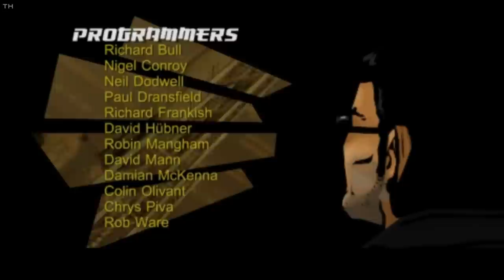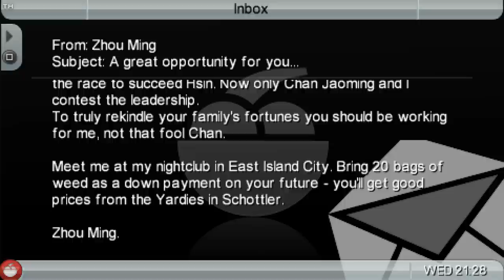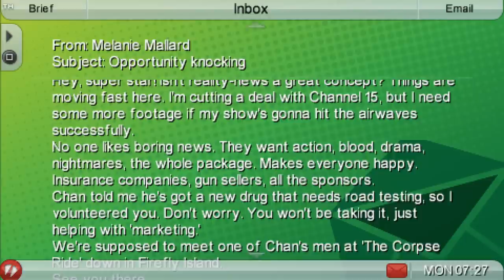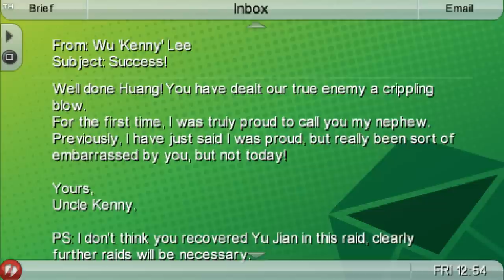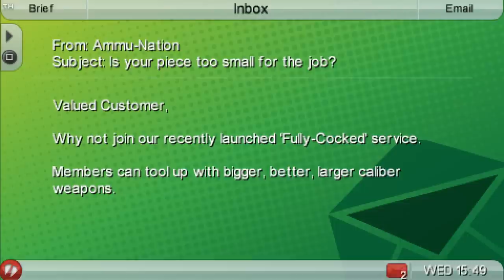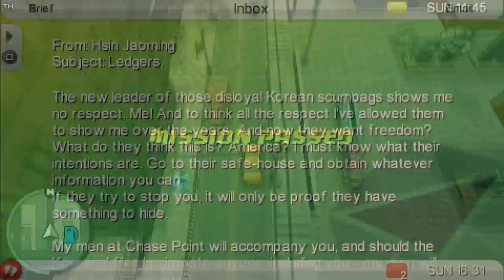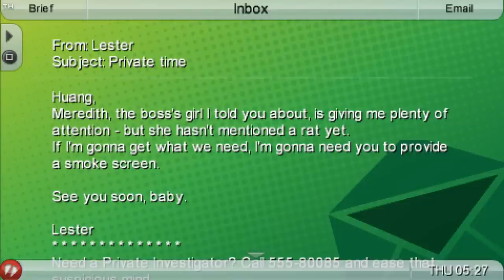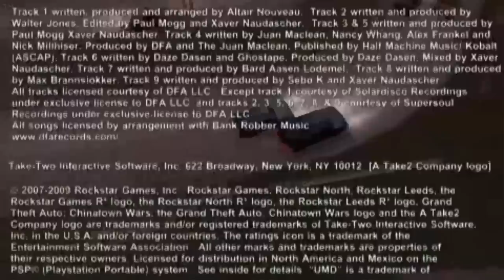GTA Chinatown Wars All Missions - Full Game Walkthrough (1080p) No Commentary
Mission list:
0:00 - Intro
4:30 - #1 Yu Jian
8:43 - #2 Pursuit Farce
14:05 - #3 Under the Gun
18:52 - #4 Payback
22:27 - #5 The Wheelman
28:17 - #6 Tricks of the Triad
34:03 - #7 Natural Burn Killer
39:07 - #8 Recruitment Drive
44:28 - #9 Pimp His Ride
49:18 - #10 Whack the Racers
54:09 - #11 Parking Pickle
1:01:48 - #12 Jackin' Chan
1:05:13 - #13 Stealing the Show (+ alternate)
1:11:04 - #14 Flatliner
1:14:55 - #15 Bomb Disposal
1:20:20 - #16 Dock'u'mental
1:26:35 - #17 Factory Fun
1:34:34 - #18 Carpe 'Dime' (+ alternate)
1:41:28 - #19 Store Wars
1:45:14 - #20 Driven to Destruction
1:50:30 - #21 Half Cut
1:56:55 - #22 Raw Deal
2:02:59 - #23 Trail Blazer
2:05:50 - #24 Sources
2:14:47 - #25 The Tow Job
2:21:33 - #26 The Tail Bagging the Dogs
2:26:38 - #27 Copter Carnage
2:29:53 - #28 Kenny Strikes Back
2:36:00 - #29 Weapons of Mass Distraction
2:39:44 - #30 Street of Rage
2:43:24 - #31 Missed the Boat?
2:48:43 - #32 Cash & Burn
2:54:13 - #33 Dragon Haul Z
2:59:29 - #34 Sa•boat•age
3:04:55 - #35 The Offshore Offload
3:08:49 - #36 Missed the Boat?
3:13:51 - #37 One Shot, One Kill
3:19:30 - #38 The Fandom Menace
3:24:42 - #39 Counterfeit Gangster
3:30:47 - #40 Operation Northwood
3:35:50 - #41 Torpedo Run
3:40:50 - #42 Slaying with Fire
3:47:40 - #43 So Near, Yet Sonar
3:56:16 - #44 By Myriads of Swords
4:05:35 - #45 Double Trouble
4:12:08 - #46 Faster Pusher Man! Sell! Sell!
4:18:00 - #47 A Shadow of Doubt
4:22:00 - #48 Friend or Foe?
4:26:51 - #49 Grave Situation
4:29:36 - #50 Scrambled
4:33:59 - #51 Arms Out of Harm's Way
4:37:04 - #52 The Wages of Hsin
4:42:49 - #53 Steal the Wheels
4:49:02 - #54 The World's a Stooge
4:52:50 - #55 Convoy Conflict
4:57:22 - #56 Evidence Dash
5:01:40 - #57 Oversights
5:05:29 - #58 A Rude Awakening
5:10:25 - #59 See No Evil
5:14:58 - #60 Wi•Find
5:25:53 - #61 Rat Race
5:33:04 - #62 Hit from the Tong
5:38:36 - #63 Clear the Pier
5:43:47 - #64 Salt in the Wound
5:53:00 - Credits